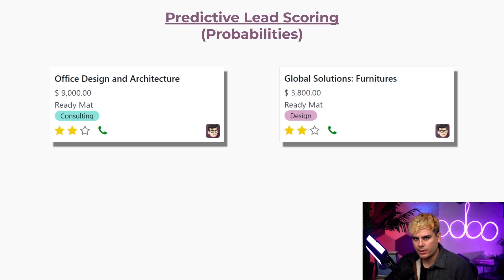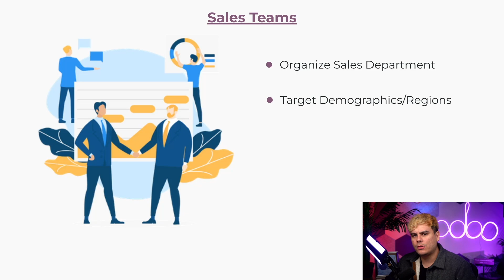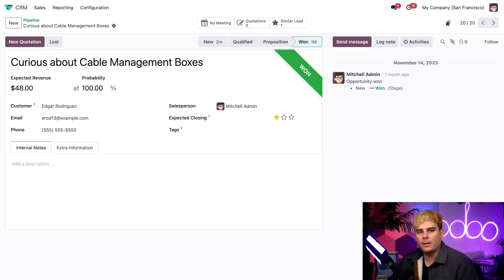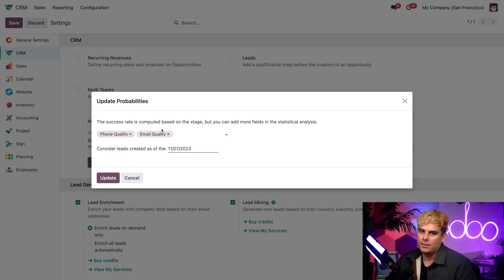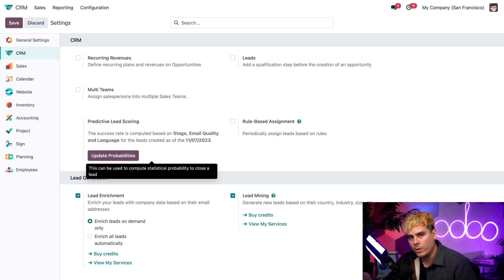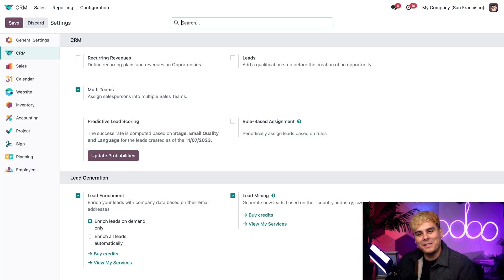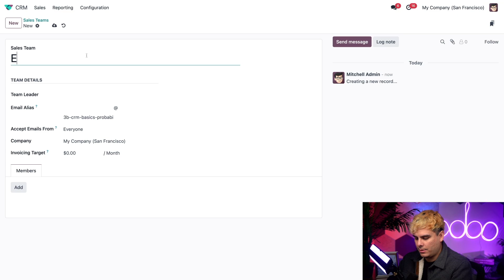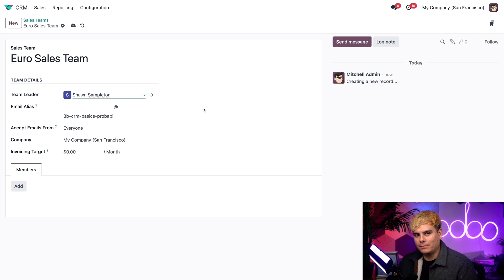Probabilities & Sales Teams | Odoo CRM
In this video, learn the basics of Odoo CRM's Probabilities and Sales Team features.

00:00 - 01:23 Introduction
01:24 - 04:45 Probability
04:46 - 08:44 Sales Teams
08:45 - 09:03 Conclusion